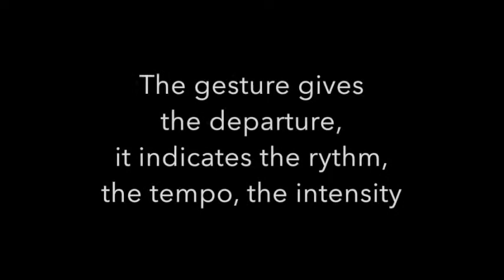21 Choir conductor